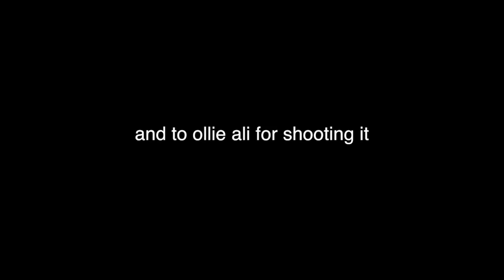2017 Autumn Streetwear Lookbook // 3 Outfits Haul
Hello! This week is an Autumn Streetwear Lookbook with 3 Outfits! Featuring a new Timex collab, Justin Bieber Purpose Tour Merch, Urban Outfitters and Asos items.

Thank you to Timex for making this video happen, you can check out their full watch range and collab featured here!

++ SOCIALS ++

++ OUTFITS ++

Justin Bieber Purpose Tour Stadium Hoodie
Pink UO Baseball Cap SALE
Black Skinny Jeans
Vans Old Skool Trainers

UO Heich Blade Korean Jumper
Asos Skinny Check Trousers (similar)

Pink Oversized Crew Jumper
Blown Out Ripped Jeans - Topman
Adidas All White Stan Smith